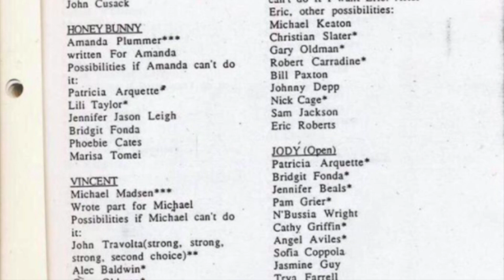Pulp Fiction - one of My Favorite Movies (and ranking Tarantino's movies)!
The lives of two mob hitmen, a boxer, a gangster and his wife, and a pair of diner bandits intertwine in four tales of violence and redemption.

Pulp Fiction is definitely one of my favorite movies ever, and I also take a stab at ranking Tarantino movies, although, I think there's not a bad movie in the bunch.

If you want to see deals on 4K UHD Blu-Rays, Games and more, check this site out over at Blu-Ray.com

Want to know if a movie is streaming and on which streaming service?